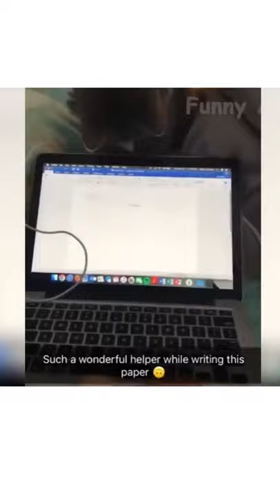cat is disturbing during the work